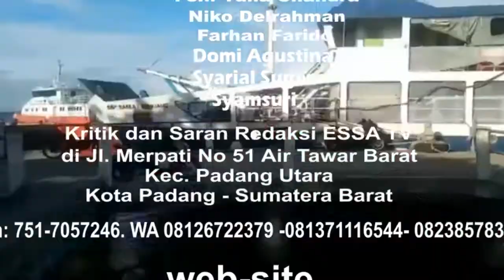ESSA TV ....EMPAT UNIT KAPAL ANTAR PULAU TIDAK LAGI BEROPERASI DI MENTAWAI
EMPAT UNIT ARMADA KAPAL PENYEBERANGAN ANTAR PULAU YANG DI KELOLA OLEH PEMERINTAH DAERAH KABUPATEN KEPULAUAN MENTAWAI TERSEBUT SUDAH LAMA TIDAK BEROPERASI// DIKARENAKAN  KETIADAAN BBM UNTUK PENGOPERASIAN ARMADA KAPAL PENYEBERANGAN ANTAR PULAU TERSEBUT.
HAL INIPUN MEMBUAT WARGA DAN MASYARAKAT KABUPATEN KEPULAUAN MENTAWAI/ MERASA SULIT DENGAN TIDAK BEROPERASINYA TRANSPORTASI KAPAL PENYEBERANGAN ANTAR PULAU TERSEBUT